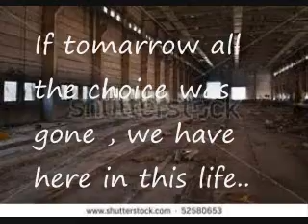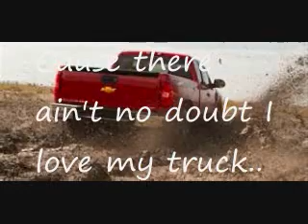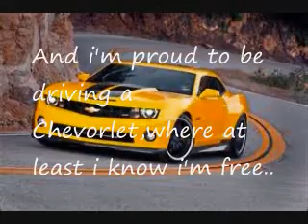Wayne Edwards (Original Parody,with Lyrics) Thank god for Chevrolet..in the style of Lee Greenwood